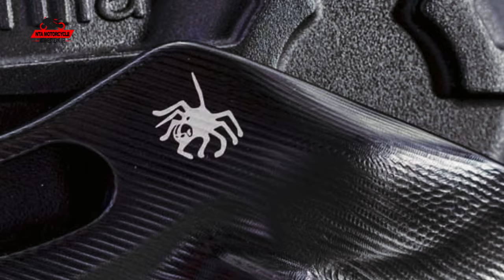New 2021 Aprilia Racing Tuono V4 Limited Edition photos | details | NTA Motorcycle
New 2021 Aprilia Racing Tuono V4 X Limited Edition photos | details | NTA  Motorcycle

Thanks to the proprietary technology of Aprilia Racing, the most advanced platform of the Piaggio Group for the development of motorcycle technology, Tuono V4 X is a true high-handlebar racing motorcycle, with the ability to deliver an exclusive riding experience and thrills. unique reserved for the most advanced and demanding public.
Considering that since its birth in 2011 the stock Tuono V4 has been considered the best hypernaked on the track, anyone can imagine what the credentials of the Tuono V4 X are, capable of turning 1:50 on the Imola circuit with the Aprilia rider Lorenzo Savadori at the handlebar during the development of the project that he established: "It is the most fun motorcycle I have ever ridden. The mixture of comfort and performance is, from my point of view, unique and exclusive. The engine is made for be perfectly managed by expert hands and passionate fans alike, and the aerodynamic package offers incredible stability for what is a naked concept. I think the Tuono V4 X has created a new segment in the motorcycle world. "
The performance and fun that the Tuono V4 X is capable of offering has even infected Aleix Esparagaró, the rider of the official Aprilia Racing team that disputes the MotoGP world championship, who wanted to test it on the Austrian circuit of the Red Bull Ring in Spielberg : "The Tuono V4 X is spacey. I had never tried a motorcycle with high handlebars on the track and I was very pleasantly surprised by the great feeling of stability. The engine is impressive, but the bike is not far behind, since so much the driving position and the electronics make it extremely fun. You can ride very clean, but you can also make it cross. In a real sports car with a circuit concept. "
The experience of Noale's racing department in all the top-level championships has contributed to the development of the Aprilia Tuono V4 X: for the first time on a motorcycle of its characteristics, generous carbon fiber front aerodynamic appendages are introduced, clearly derived. of those that equip the Aprilia RS-GP involved in the MotoGP World Championship.
Such a choice contributes to increased stability at high speeds and in the most critical phases of braking and acceleration.
The objective of creating this special Tuono is to achieve an authentic racing motorcycle with high handlebars for exclusive use on the track that has focused its work on general lightening, which has allowed to achieve exceptional data such as 166 kilos of dry weight in the scale, a figure much closer to the MotoGP prototypes.
All fairings are made of carbon, highlighted by the new Bol d'Or specific graphics, inspired by the Aprilia RSV 1000 R Factory that participated in the 2006 edition of the legendary endurance race. The tank has the shapes of the original model but is much lighter, while the standard electrical system has been simplified. Of clear sporting inspiration are all the Racing knobs for regulating the main electronic controls with which the Tuono V4 X is equipped. Numerous are the details in polished aluminum that help to lighten the weight, such as the clutch controls, protection of the brake lever, crankcase guards, adjustable footpegs and fuel tank cap. Marchesini forged magnesium rims, with slick tires, provide maneuverability values inaccessible for even super sports fairing.
The engine is derived directly from the successful RSV4 1100 Factory group. The Akrapovic exhaust system has titanium manifolds and a carbon terminal, while the air filter is a Sprint Filter element: it is an air filter with the highest permeability available on the market (practically waterproof) , the very unit used in the Aprilia Racing MotoGP team.
Electronic tuning is ensured by means of a control unit revised in its operating logic, equipped with engine control maps and vehicle dynamics developed by Aprilia Racing. The engine maps are all "full power" and optimized for the Racing exhaust system. The level of engine brake, traction control and anti wheelie have been specifically studied for use on the track. Also standard is the power-assisted electronic gearbox and color TFT instrumentation with reprogramming and display of lap times by means of GPS sensors integrated into the system.
The maximum power of the Noale V4 starts from the 217 of the series unit to values around 221 cv at the crankshaft. Performance that can be perfectly enjoyed thanks to the proverbial quality of a chassis inherited from a dynasty that has achieved 18 world titles and 143 Grand Prix victories in the 250cc class. and the evolved Öhlins Smart EC 2.0 semi-active suspension system.
The Brembo brake system is also fully Racing, thanks to the adoption of refined and highly efficient machined GP4-MS calipers installed on double steel discs with T-Drive technology and controlled by a 19x16 radial pump, also mechanized.